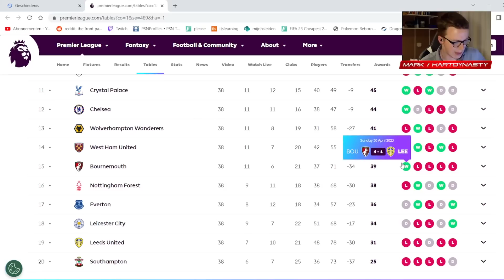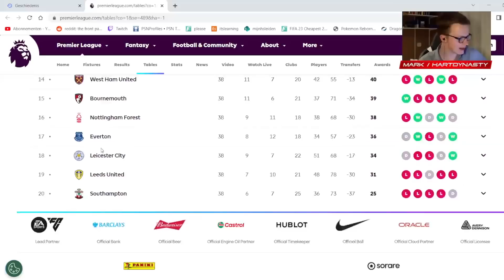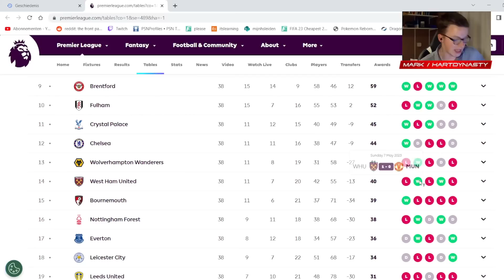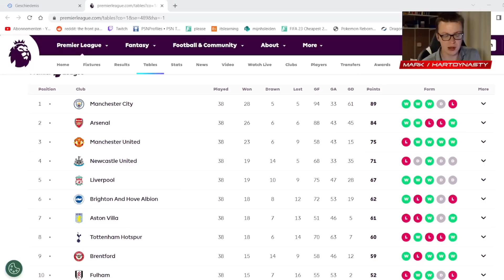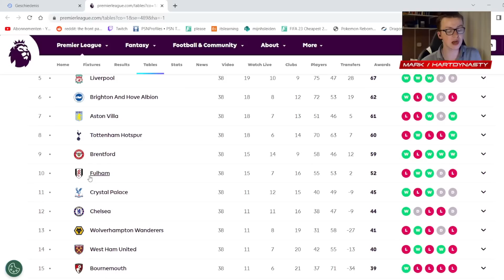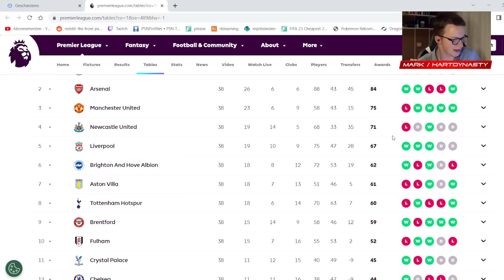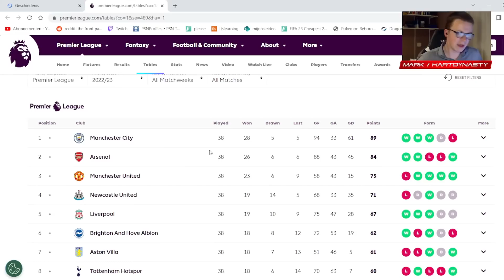REAGEREN OP MIJN PREMIER LEAGUE 2022/2023 VOORSPELLING!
Bedankt dat je keek naar 'REAGEREN OP MIJN PREMIER LEAGUE 2022/2023 VOORSPELLING!' Like de video vooral als je hem leuk vond!

Mijn camera instellingen op FIFA:
- Co-op
- Hoogte: 20
- Zoom: 0

➤ MIJN AFSPEELLIJST:

- FIFA 23 Career Mode video's: (komt nog)